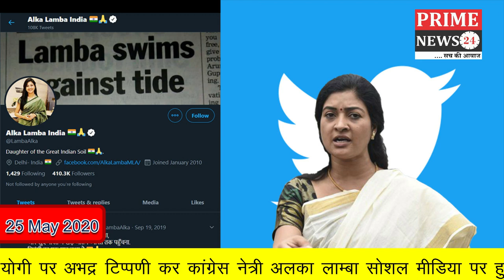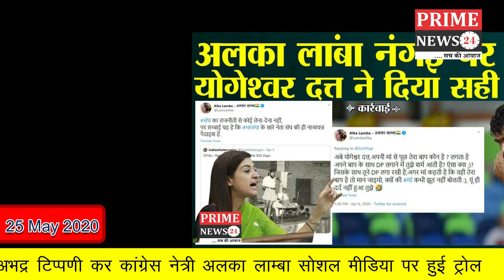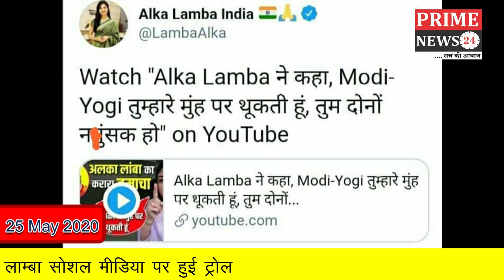पीएम मोदी और यूपी सीएम योगी पर अभद्र टिप्पणी पर नेत्री अलका लाम्बा हुई सोशल मीडिया पर ट्रोल